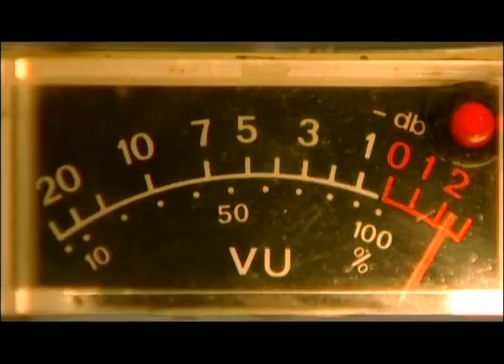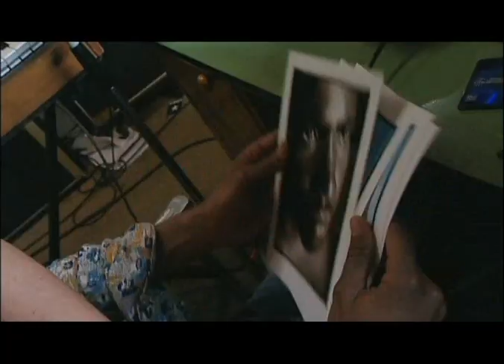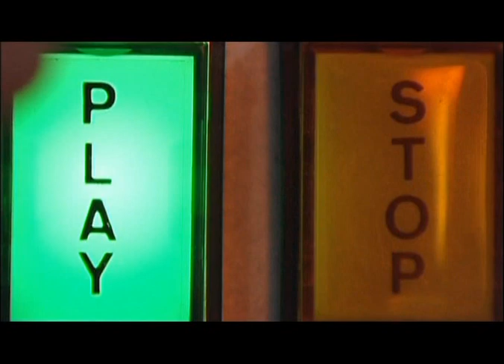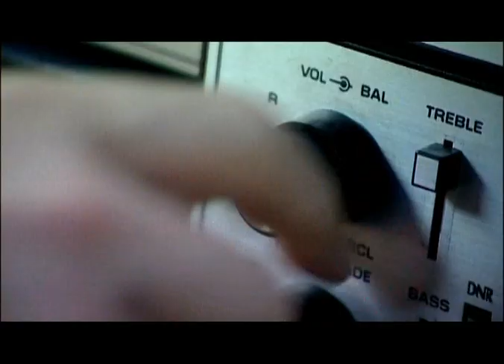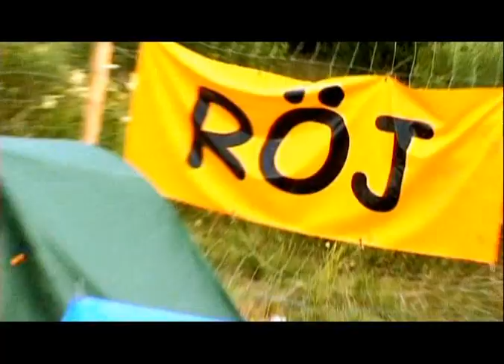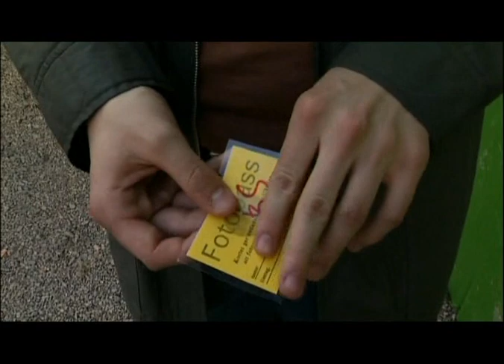Festival 2001 del 1